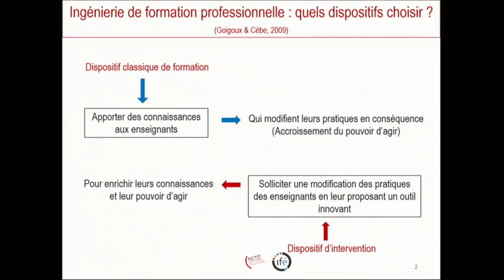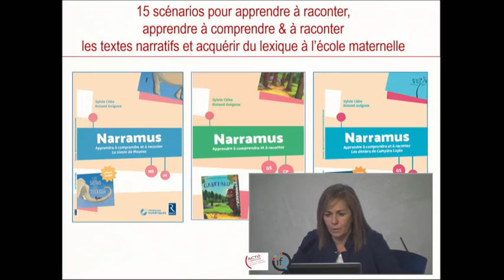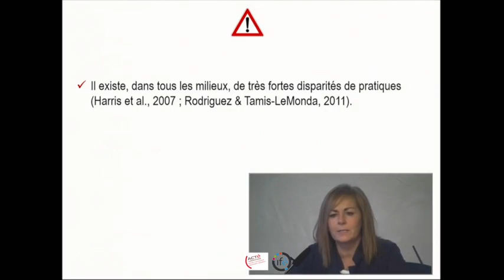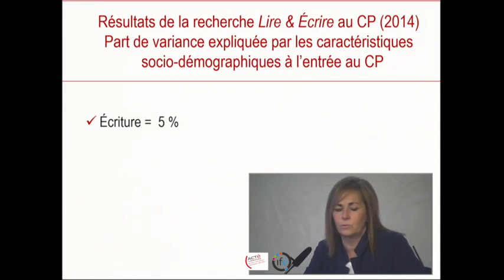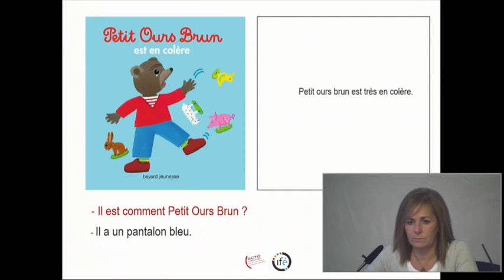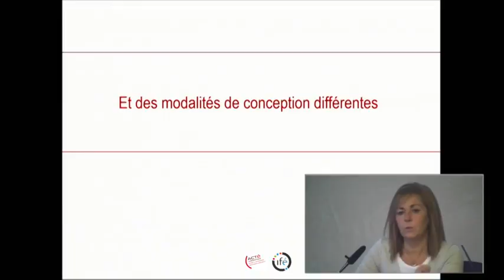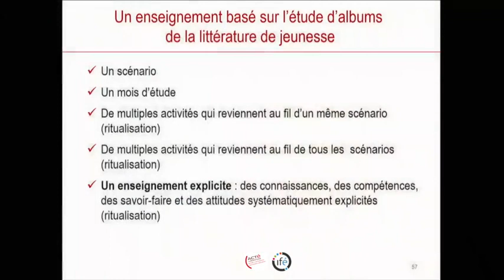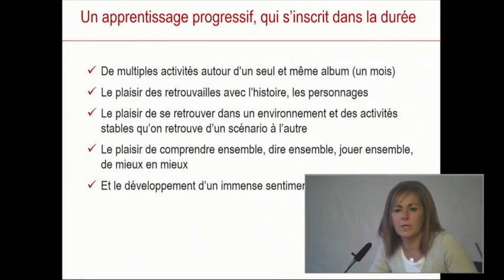Narramus apprendre à comprendre et raconter aux cycles 1 et 2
DISTANCIEL cycle 1 + CP